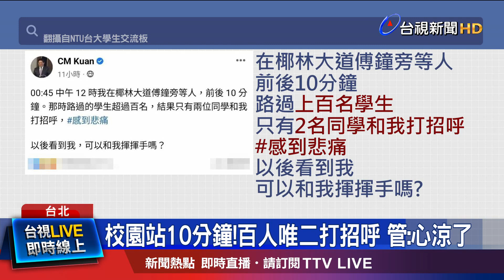校園站10分鐘!百人唯二打招呼 管:心涼了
即將在明年一月卸任的台大校長管中閔，常常在台大臉書交流社團和學生們互動，不過他最近卻PO文感嘆，自己在校園裡站了10分鐘，上百個學生經過，卻只有2人跟他打招呼，直呼「感到悲痛」，貼文一出，卻引發不少學生不領情還吐槽，甚至藉此反映校內設備問題。